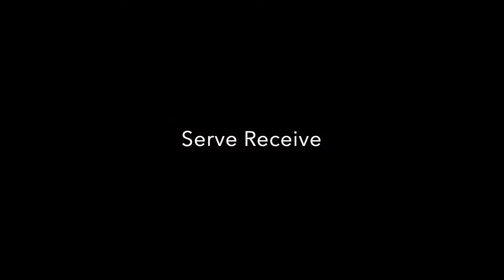Sara Olsson - Class of 2020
Sara Olsson - Outside Hitter
Class of 2020
Mountain View Volleyball Club 17-1
April 2019, Red Rock Rave, Las Vegas

I started VolleyVideo to help young players simplify the overwhelming recruiting process and optimize their recruiting videos. I received countless questions on where, when, and how to get recruited. I also noticed parents and players choosing video highlights based on results, but disregarding mistakes in their technique. With thousands of athletes competing for the same few spots, you only have a few seconds to make an impact. Get volleyball specific insight, recruiting advice, and take the guesswork out of creating your best first impression.  - Coach John